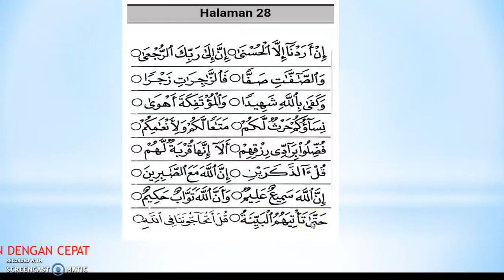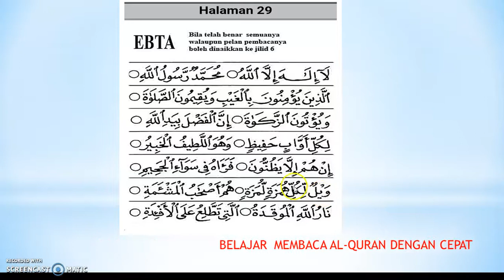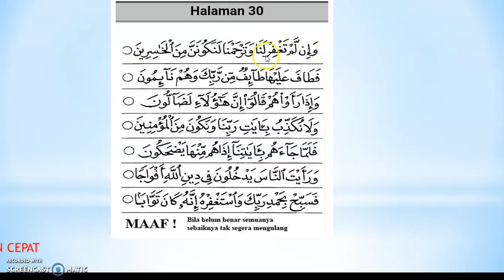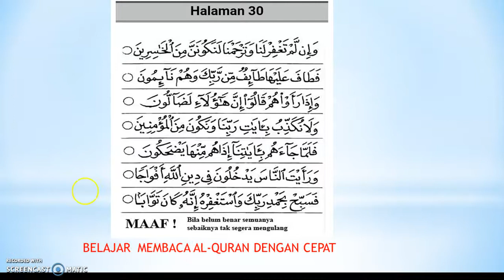kelas BAO Iqro5 26 30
tak terasa kita sudah sampai iqro5 halaman 26-30
ayo semangat